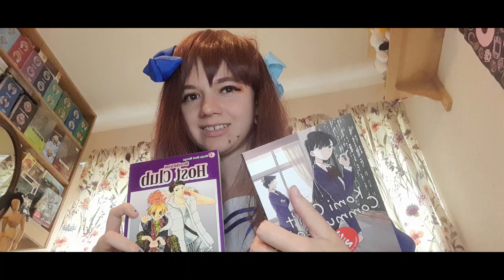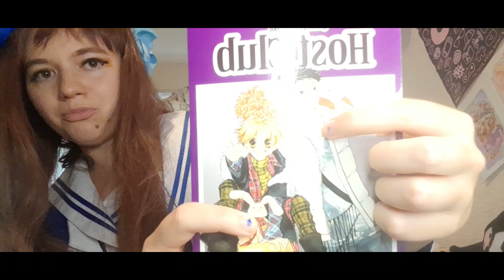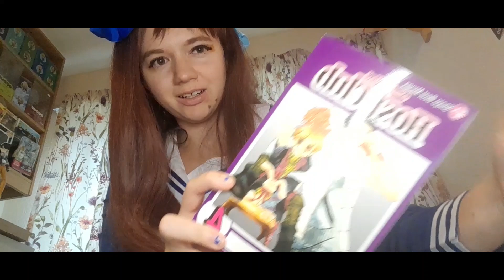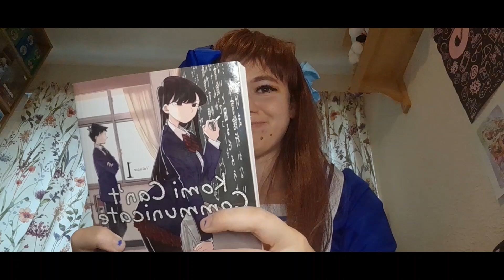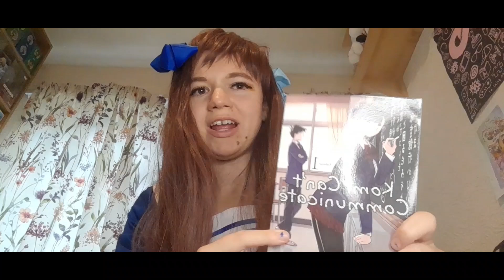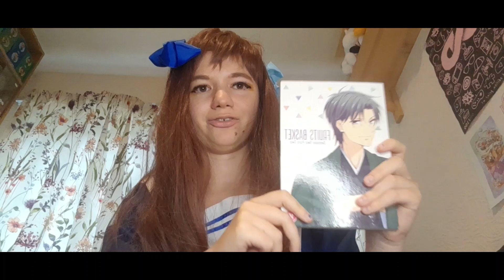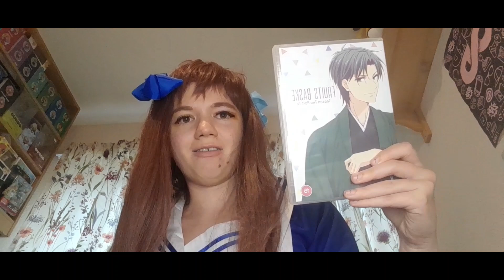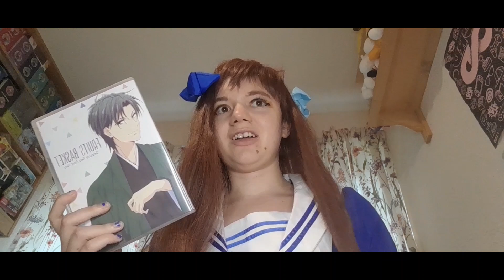Shojo sunday August 24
this is me infodumping and hyperfixating on Shojo anime and manga I've been into.
If anyone has any good shojo recommendations lemme know.
shojo is where the main character is female sometimes it can involve a romantic love story or a harem but it's up to you.